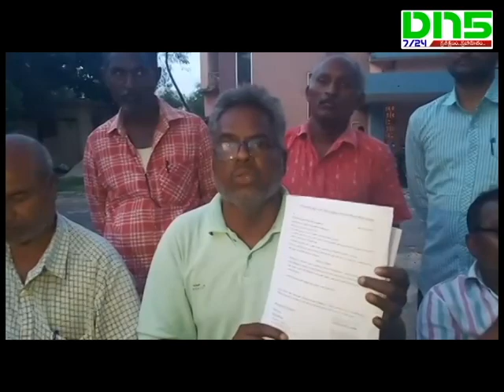chirala || social biocat in ramachandrapuram || DN5 News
రామచంద్రపురం మాజీ ఎంపిటిసి కోడూరి వెంకటేశ్వర్లు పిల్లల్ని పాఠశాలకు రానివ్వకుండా సాంఘిక బహిష్కరణ చేయడాన్ని ప్రజాసంఘాల ప్రతినిధులు ఖండించారు. చీరాల ఆర్&బి అతిధి గృహంలో జరిగిన విలేఖరుల సమావేశంలో మాట్లాడారు. తాము నిజానిర్దారణ కమిటీగా ఏర్పడి గ్రామంలో పర్యటించడం జరిగిందని అన్నారు. మాజీ ఎంపిటిసి పిల్లలు స్కుల్ కి వెళ్లారని స్కుల్ నిర్వహణను అడ్డుకున్న వారిపై చట్టపరమైన చర్యలు తీసుకోవాలని డిమాండ్ చేశారు. కోడూరి కుటుంబానికి ప్రభుత్వం రక్షన కల్పించాలని కోరారు. పోలీస్ వైఫల్యం తోనే ఇలాంటి ఘటనలు జరుగుతున్నాయన్నారు. సమావేశంలో మోహన్ కుమార్ ధర్మ, నాగార్జునరెడ్డి, విజయ్ సుందర్, విమాలకర్, శామ్యూల్ పాల్గొన్నారు.